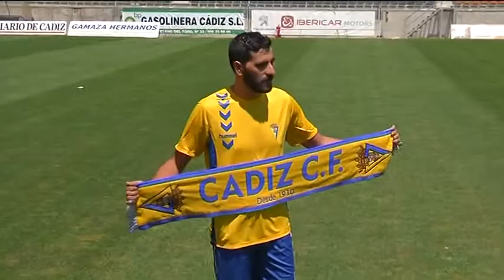Carranza 10 (03-08-15)